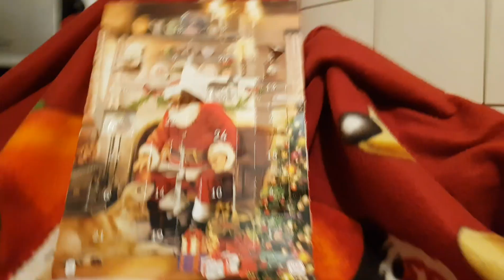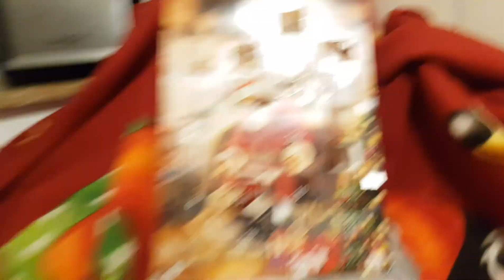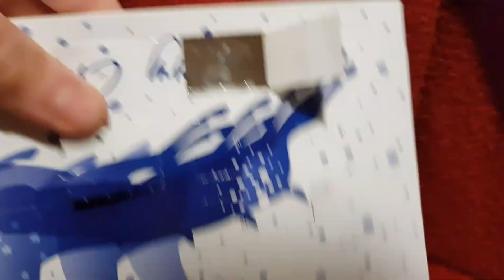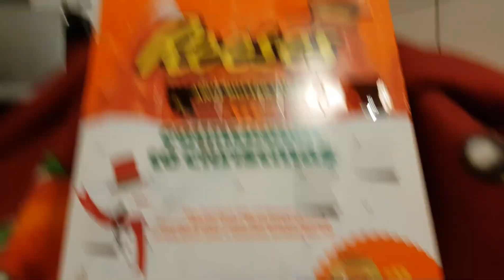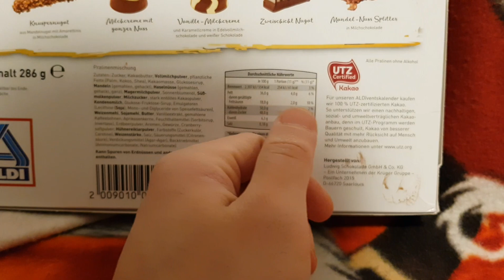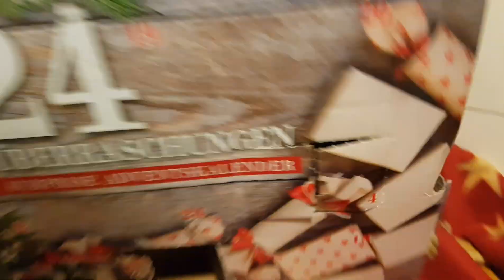Adventskalender Türchen Nr. 15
Fail in Türchen Nr. 15. Viel Spaß Euch!